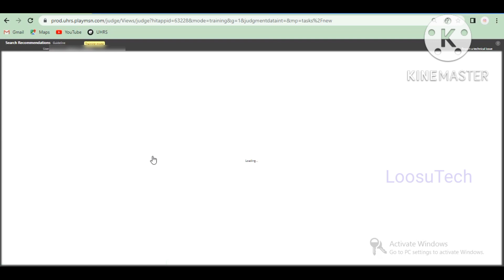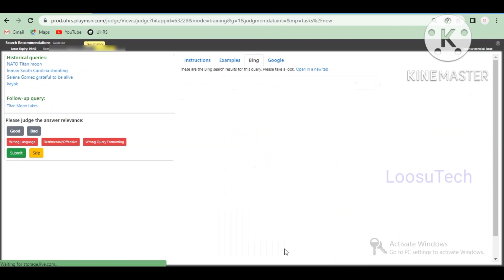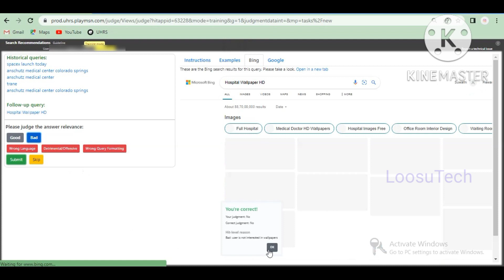Search Recommendations hitapp uhrs qualification test தமிழ்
hastage